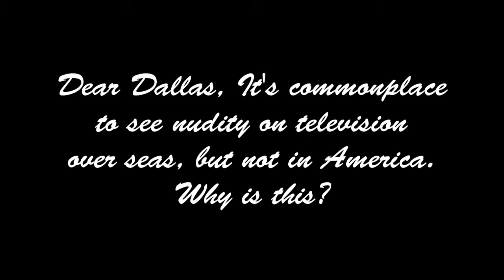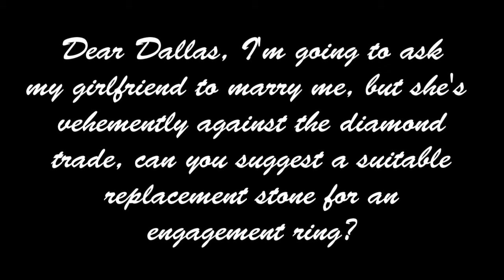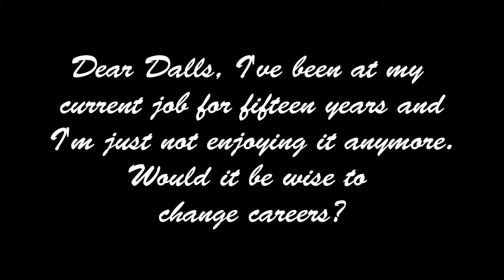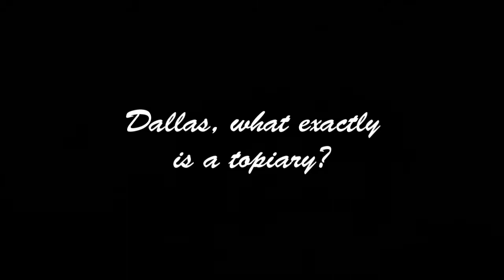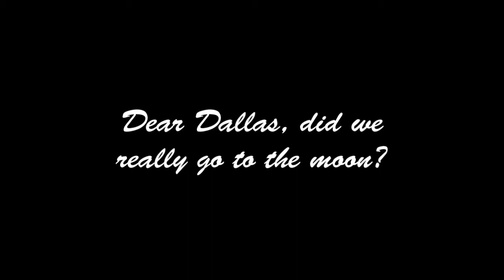Q&A With Dallas Thompkins Episode # 245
Dallas answers questions of all sorts from his viewers.